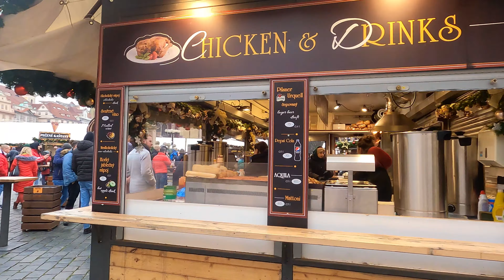Prague Old Town Christmas Market Walking Tour [Christmas Special][Winter 2022][4K]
The Prague Christmas markets are also enchanting thanks to their decorations, attractive surroundings and backdrops. However, their most important feature is the true Christmas atmosphere scented with cinnamon and clove. Excellent mulled wine, sweet-smelling trdelnik (pastry), hot mead and juicy ham can be picked up in several places throughout the whole of Prague in the pre-Christmas period. For instance on Wenceslas Square under the National Museum, on Charles Square - the largest square in Europe, near a gem of Art Nouveau architecture – the Municipal House on Republic Square, on Peace Square (náměstí Míru) in Vinohrady or at Prague Castle.

► GuruWalk: The best free tour guides in the world are here 🚶🚶🚶
► WealthSimple (Canada): Get up to $3,000 in cash to trade stocks or crypto commission-free! Use this code QIXDMG or the link below to sign up 🙌